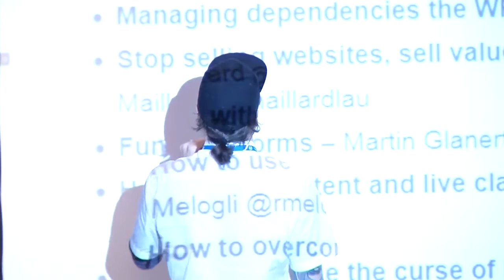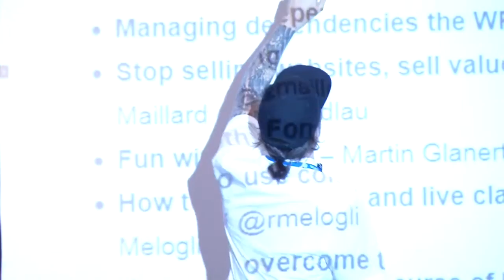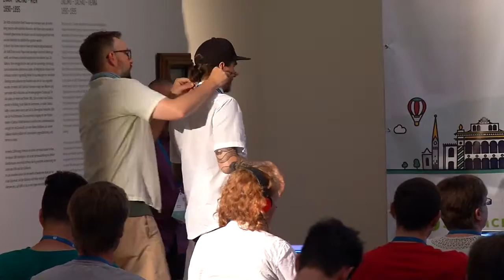Guy Andefors: How to overcome the curse of knowledge and grow your business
In his 10 minute unconference talk Wildheart co-founder, Guy explains what the curse of knowledge is and offers practical tips on how you can “break the curse.” The challenge all business owners face is to bridge the gap of knowledge between us and our customers.